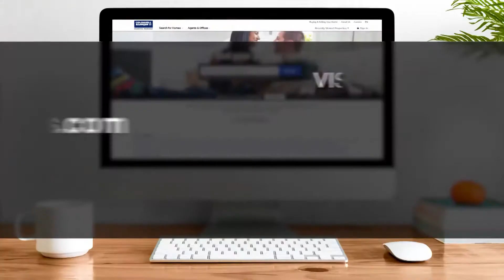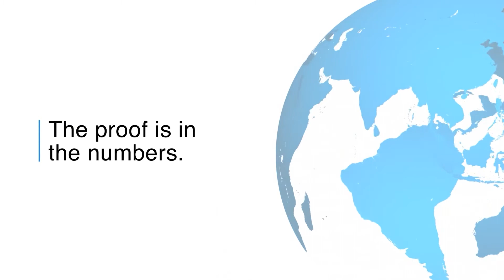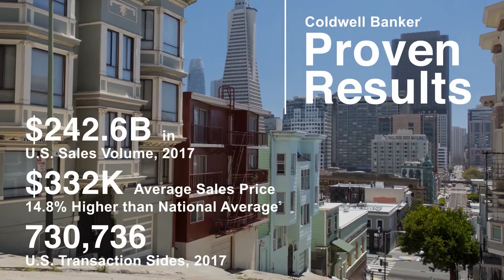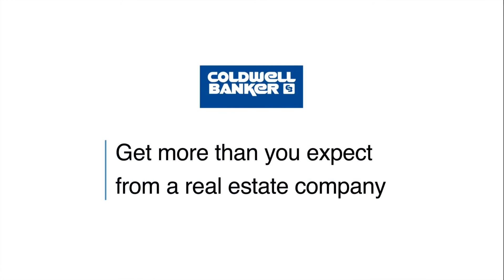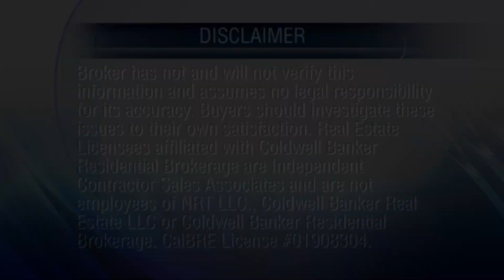At Home in Southern California - San Diego 04-21-19